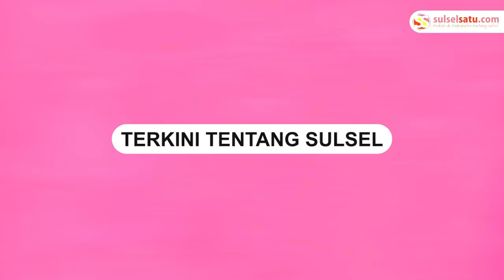PPP Sulsel Setor 85 Bacaleg ke KPU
PPP Sulsel resmi mengajukan daftar calon sementara (DCS) bakal calon anggota DPRD Sulsel periode 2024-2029 ke KPU Sulsel, pada Rabu (10/5/2023).

PPP jadi partai kedua yang secara sah mengajukan bacalegnya ke KPU Sulsel, setelah sebelumnya PKS pada Senin (8/5/2023).

Ratusan kader dan simpatisan PPP mengantar Imam Fauzan dan sejumlah elit DPW untuk mendaftar ke KPU Sulsel.

"Kami 100 persen sudah siap untuk menyelesaikan pendaftaran. DPW PPP Sulsel menjadi peserta pemilu pertama yang daftar 100 persen selesai," kata Ketua DPW PPP Sulsel, Imam Fauzan, dalam jumpa pers usai menyetor berkas, di Kantor KPU Sulsel.

Lebih lanjut, Fauzan mengatakan, PPP mengisi penuh kuota dari 11 dapil yang tersedia untuk kursi DPRD Sulsel, yakni 85 bacaleg.

Video: Asrul
Video terkini dan terbaru..